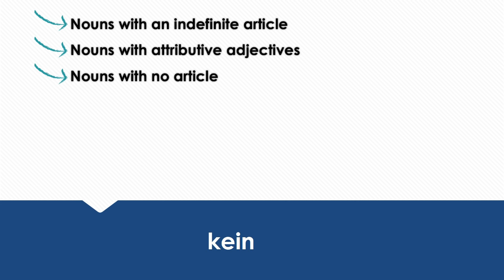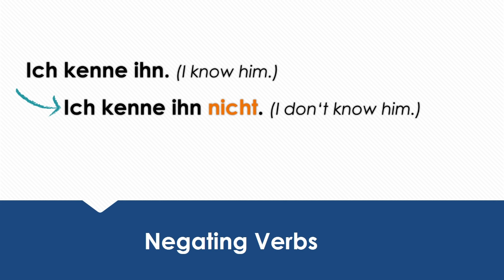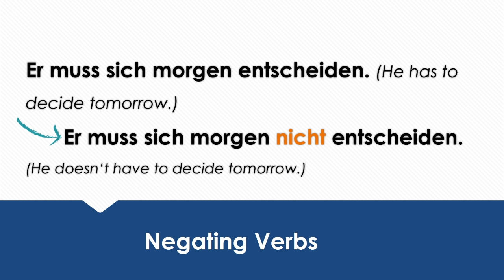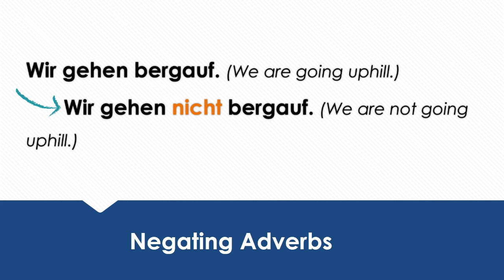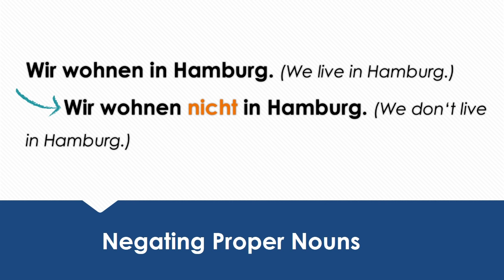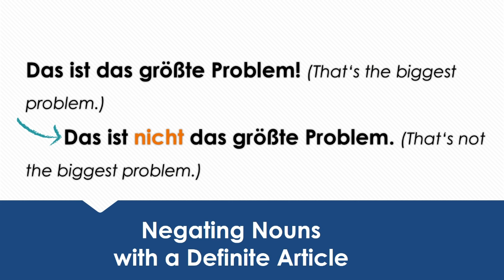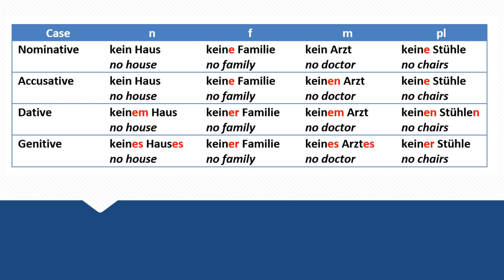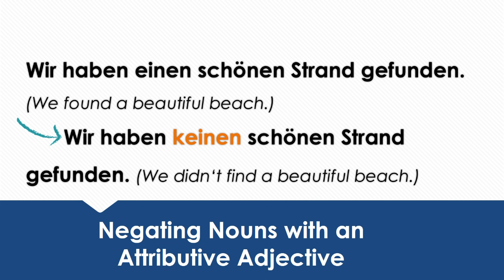The difference between "kein" and "nicht" in German - A2 [with Jenny]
Would you like to learn more about negation in German? It's not that complicated! Give it a try! "Die deutsche Mannschaft hat nicht gewonnen." "Wir wissen es nicht." "Ich habe kein Geld." Let's get started! It's going to be fun!

and discover how efficient and fun language learning can be.

Learn how to form sentences and ask questions in German, enhance your vocabulary to enrich your German conversations, and listen to our podcast to boost your listening comprehension skills. We have got it all. You'll start chatting with your German friends, family, and business partners in no time! We'll see you in the app!

00:00 Intro
00:30 nicht vs. kein
01:00 nicht follows the verb
01:43 nicht precedes a separable prefix
02:15 nicht follows the direct or indirect object
03:18 nicht always follows the verb sein
04:35 nicht precedes the preposition that goes with time, manner or place
07:37 nicht follows a specific time
12:06 Declination of kein
12:52 kein precedes the noun
14:26 kein precedes the attributive adjective
15:09 Examples